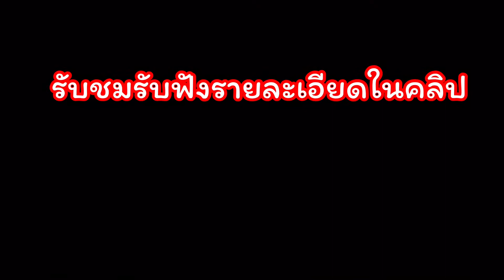ชวนชมลูกผสม แนวจรวด🚀แพ็คคู่ 1,999฿ ส่งฟรี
🌱🌱แพ็คคู่ ลูกผสมในกระถาง 8 นิ้ว ทำรากแล้ว & แถมอราบิคัมฟอร์มสวย 1 ต้น ราคา 1,999 บาท ส่งฟรี📌📌📌

📌ลิงก์ที่เกี่ยวข้องกับการทำไม้และการปลูกเลี้ยงต้นชวนชม คลิปจากสวนชวนชมคุณต๋อง👇
3.การแยกลูกไม้ครั้งแรกจากการเพาะเมล็ดต้นชวนชม
6.แนะนำการมาร์คจุดวางตำแหน่งรากของต้นชวนชมรากตะขาบ Step.1
8.การแต่งรากตะขาบต้นชวนชมขนาดกลาง
11.การรั้งกิ่งต้นชวนชมแทนการเข้าลวด
15.แนะนำอาหารเสริมจำพวกฮอร์โมนที่ใช้ฉีดพ่นบำรุงต้นชวนชม
17.การบำรุงชวนชมต้นเล็กให้รากแข็งแรง ใบสวย

ช่องทางการติดตามผ่านลิงก์👇👇👇
1.สวนชวนชม คุณต๋อง(FB fanpage)

💗ฝากเป็นกำลังใจให้ช่องนี้💗

ไอดีไลน์(Line ID) : 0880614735
***สวนชวนชมคุณต๋องยินดีต้อนรับทุกท่านเป็นอย่างยิ่งครับ***